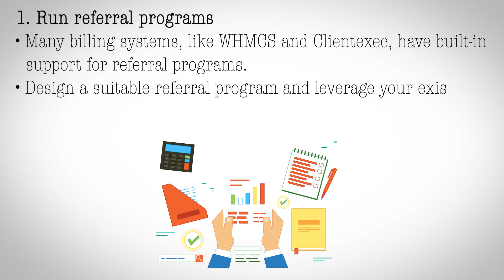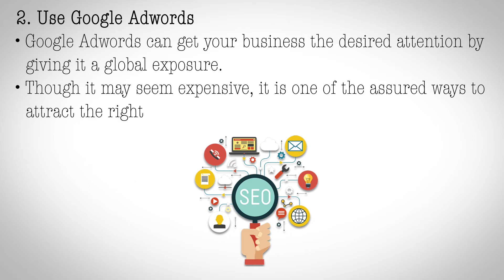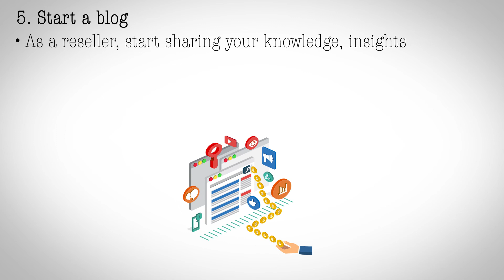How to Expand Your Reseller Hosting Business?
Reseller Hosting denotes buying hosting packages from a major hosting provider, re-branding and re-selling them to your target customers. Known to be an affordable foray into the web hosting business, Reseller Hosting can ensure high profits if correct strategies are employed. In this video, we list down strategies to expand your Reseller Hosting business.